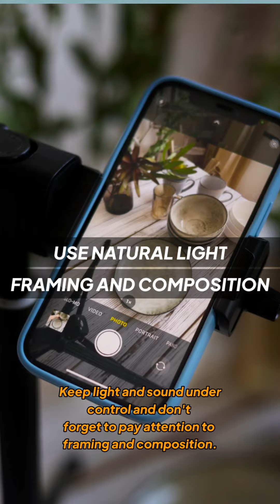Gini Cara Gue Bikin Video Pake HP